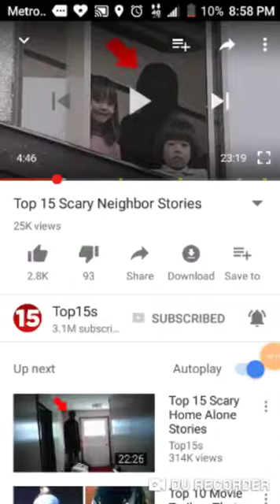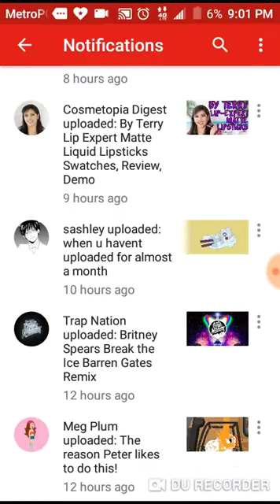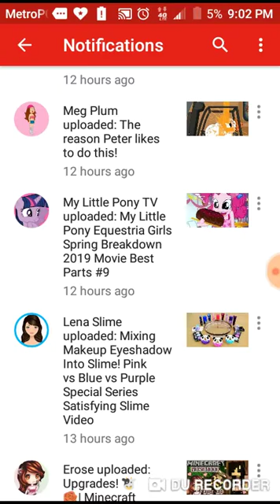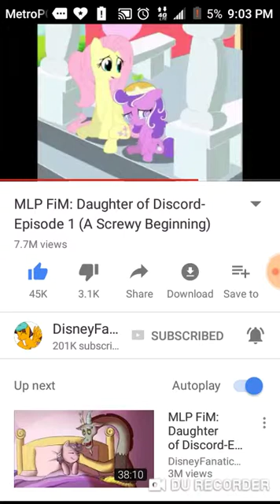Dashmimi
Game on Sunday after church